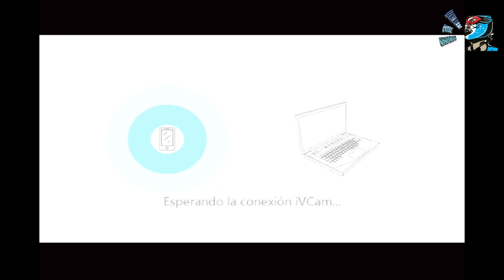TRIANGULAR DE NUEVOS VALORES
THUNDER FIRST VS TIBURON VS ANGEL GUARDIAN JR